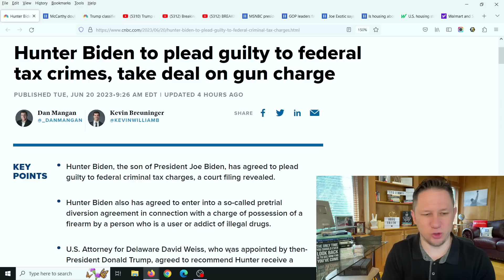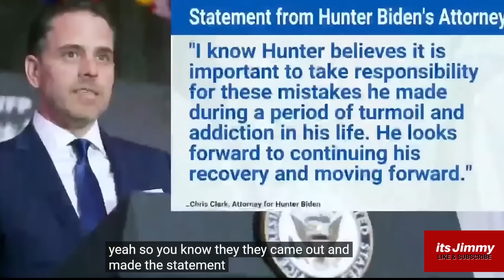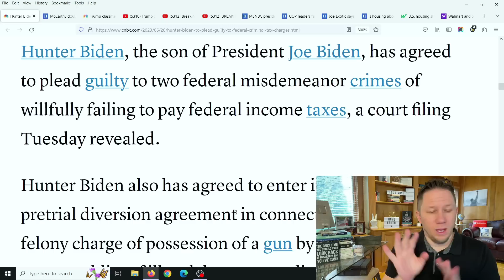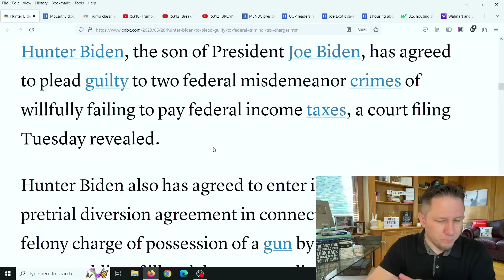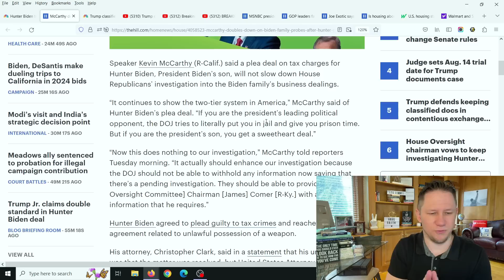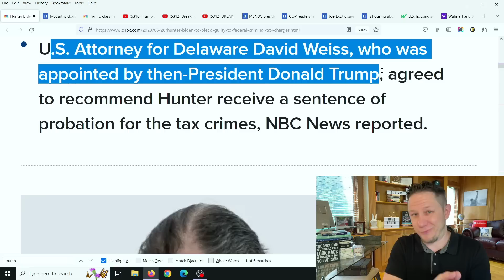What JUST HAPPENED Has Left Biden STUNNED...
What JUST HAPPENED Has Left Biden STUNNED... 💥 Make Sure to watch this video all the way to the end for all the details, and let me know your thoughts in the comments! New Video Updates come out Every Day at 10am, 3pm, and 8pm EST / Eastern Standard Time. Make sure to click the Subscribe button below and then click the bell icon to "All Notifications" so you get reminder notifications for new videos, this way you won't miss out on new videos! Thank you so much!